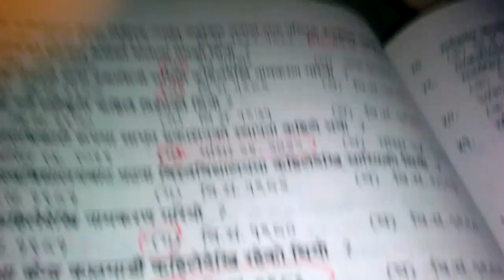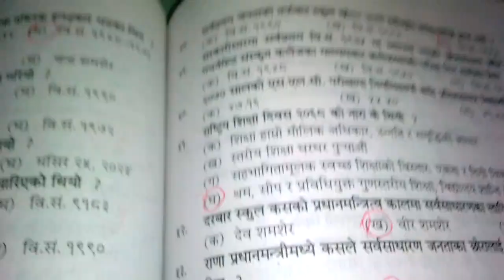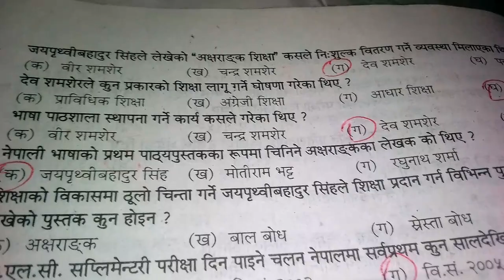प्रास बिनि र शिक्षक हुन अन्त्य आवश्यक जानकारी मुलुक खुराक अवस्य हेर्नुस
CL online Media   CL online media

यस् Youtub channal मा रहेका सामग्रीहरु अन्य channal मा COPy गरिएको भेटियमा प्रचलित नियम बमोजिम कडा भन्दा कडा कारबाही गरिने छ !!!
!धन्यवाद !